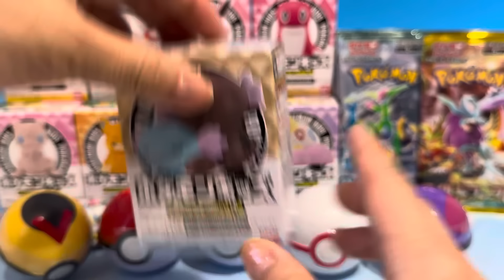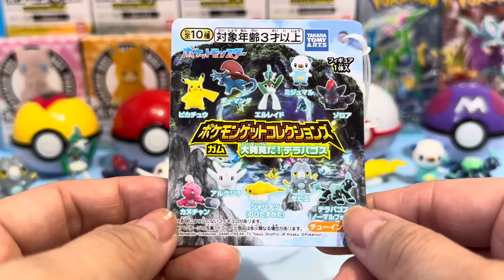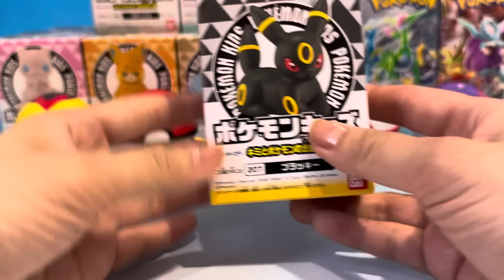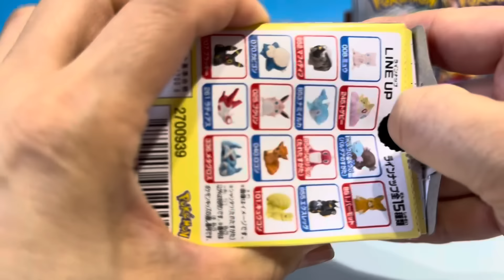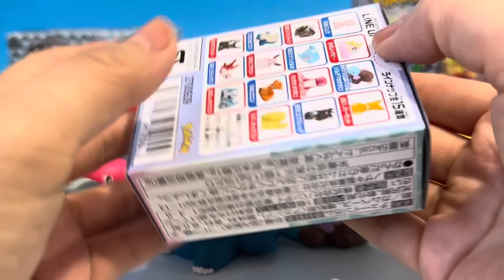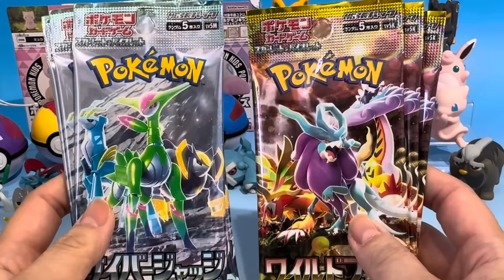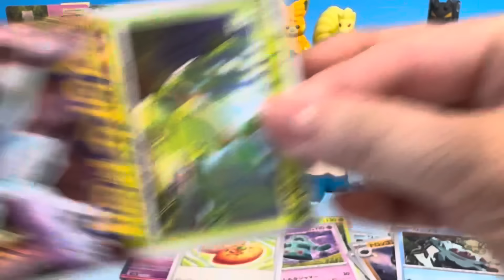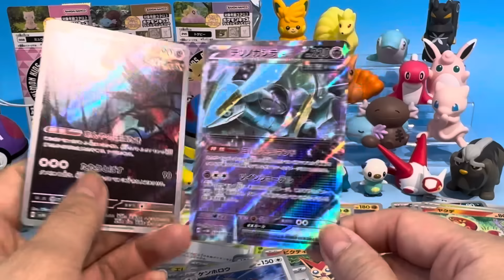ポケモン 食玩 ポケカ